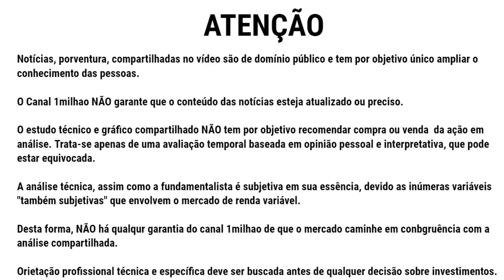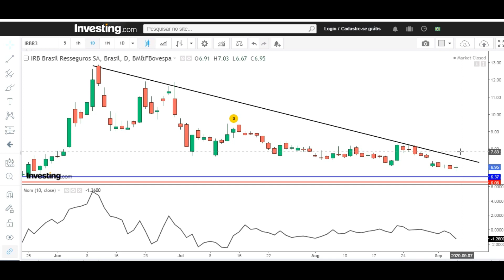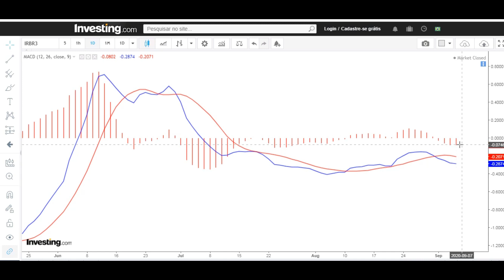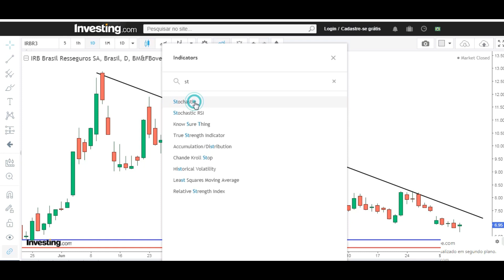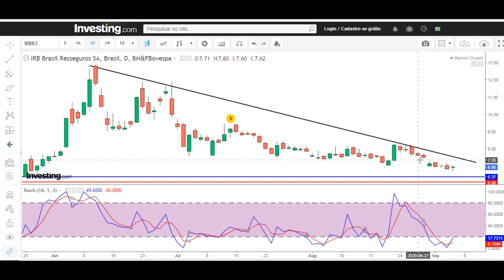IRBR3 - O QUE ESPERAR DAS AÇÕES IRBR3 NA SEMANA QUE VEM - AQUI UMA ANÁLISE TÉCNICA DAS AÇÕES IRBR3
Mais um vídeo semanal sobre IRB Brasil Resseguros e suas ações IRBR3 . Vc tem IRBR3 em carteira? Está no curto, médio ou longo prazo? Neste vídeo compartilho uma atualização de análise técnica e gráfica das suas ações.

ATENÇÃO: As informações divulgadas neste vídeo são de domínio público e tem por objetivo ampliar o conhecimento das pessoas.
O autor não garante que o conteúdo e dados mencionados neste vídeo estejam precisamente atualizados ou completos.  As informações disponibilizadas no vídeo e o estudo gráfico apresentado NÃO tem por objetivo influenciar investidores a negociar ações de IRB BRASIL SA.  A eventual divulgação de dados econômicos não caracteriza qualquer forma de aconselhamento ou recomendação dirigida aos usuários quanto ao que fazer (ou deixar de fazer) em relação aos seus investimentos. Orientação profissional técnica e específica deve ser obtida antes de qualquer decisão sobre investimentos.
Não mantemos qualquer vínculo com a empresa IRB BRASIL S.A. IRBR3
A análise técnica em questão é, em sua essência, temporal, interpretativa e subjetiva, não levando em consideração quaisquer fundamentos de caráter econômico, seja de cunho intrínseco, setorial ou global.
Referências:
Websites